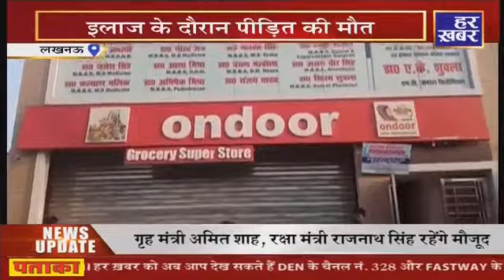अपना उत्तर प्रदेश || 09:30 AM || 15 Mar 2022 || UP Breaking News || UP Hindi News || Har Khabar